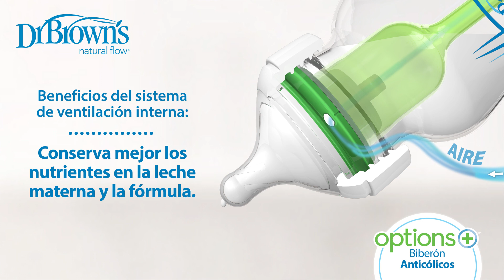¿Cómo funciona el nuevo biberón Options + de Dr. Brown´s?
Descubre como funciona el nuevo biberón Options +, diseñado para crecer con tu bebé, pudiendo usarlo con o sin sistema de ventilación interno anticólicos.
Los cambios de este nuevo biberón están inspirados en las sugerencias y necesidades de los papás, incorporando un sistema interno de ventilación mejorado más resistente y con una tetina similar al pecho materno que evita la confusión tetina-pezón.
Aporta múltiple beneficios como:
- Ayudar a reducir cólicos, reflujos, eructos y gases.
- Conserva los nutrientes y vitaminas de la leche en el biberón.
- Mejora de la digestión gracias a su sistema de alimentación sin vacío.
- Su sistema de ventilación completa es lo más parecido a la lactancia materna.